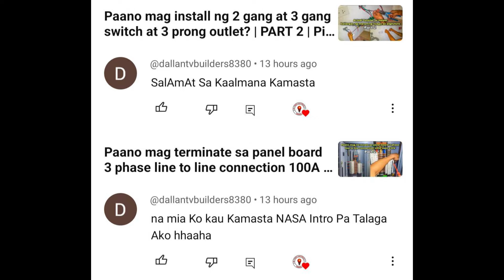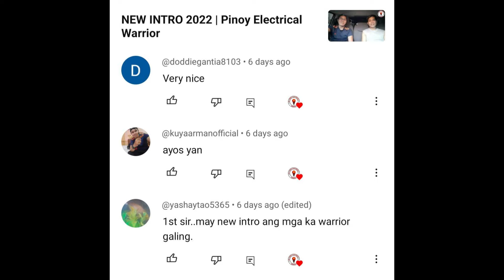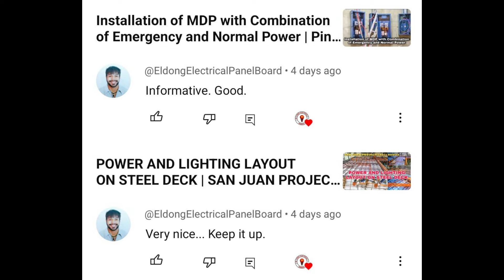Paano mag install ng 2 gang at 3 gang switch at 3 prong outlet? | PART 4 | Pinoy Electrical Warrior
Video Title: Paano mag install ng 2 gang at 3 gang switch at 3 prong outlet? | PART 4